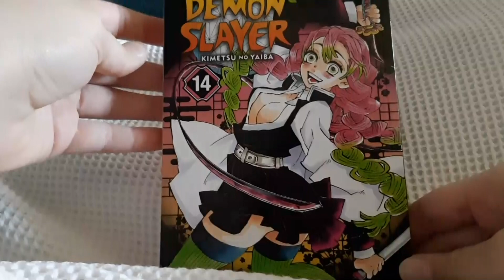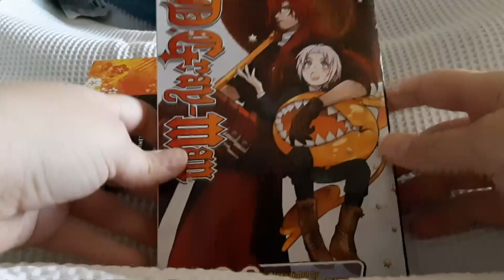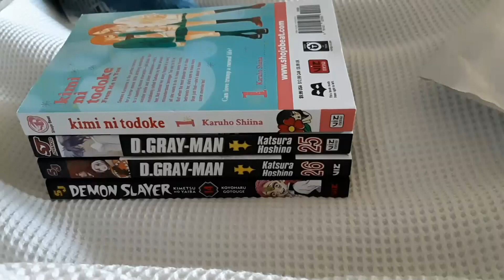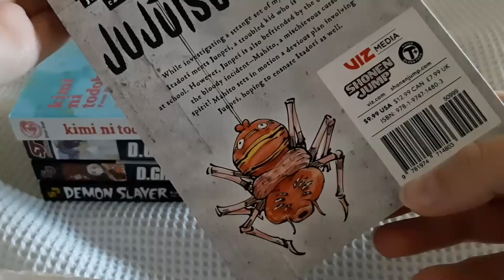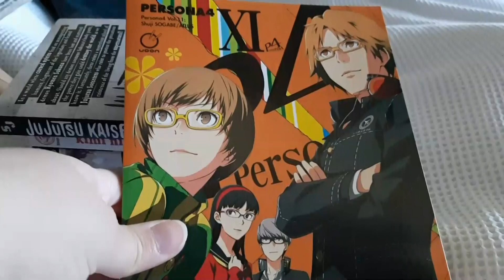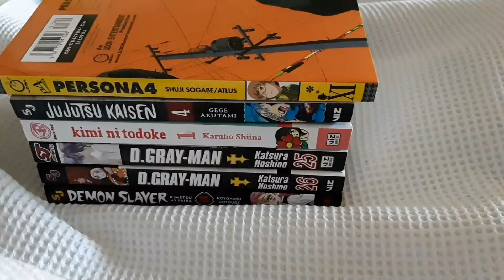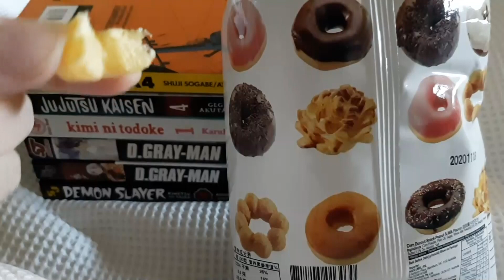Daily Manga Haul + BONUSES - 29 June 2020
▼ Links to Manga below ▼

Another daily mail... with two BONUSES this time. Yep!! Two Bonuses. Hope everyone is staying safe.

Don't forget to tell us what mangas you've got recently and if you recommend any of them.

Timestamps
 ● 00:00 - Introduction
 ● 00:25 - Demon Slayer 14
 ● 01:03 - D.Grey-Man 25, 26
 ● 02:01 - Kimi Ni Todoke 1
 ● 03:05 - Jujutsu Kaisen 4
 ● 03:41 - Persona 4 11
 ● 04:55 - BONUS!!
 ● 07:04 - BONUS!! The Second